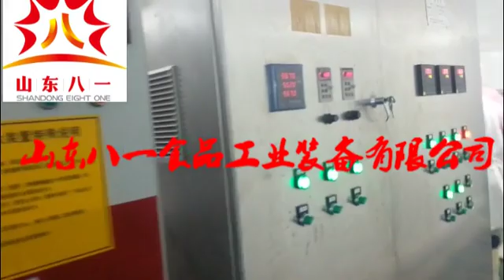Chicken Nuggets Fryer Machine